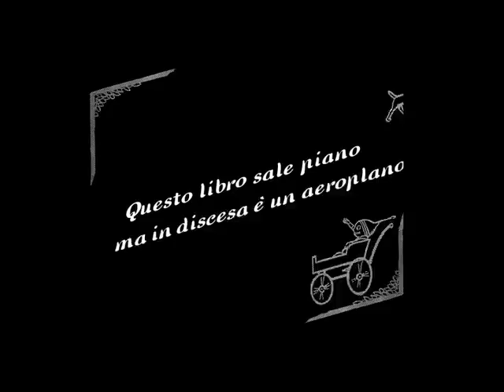Il libro sbilenco, di Peter Newell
booktrailer del libro per bambini "Il libro sbilenco" di Peter Newell, orecchio acerbo editore